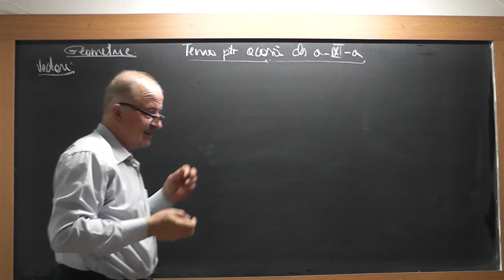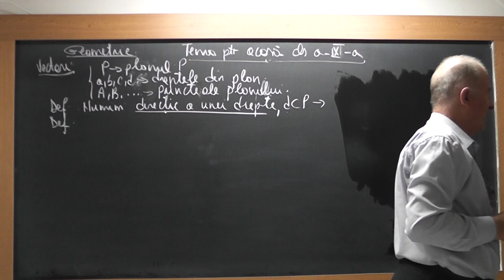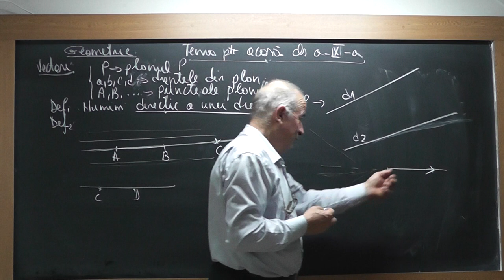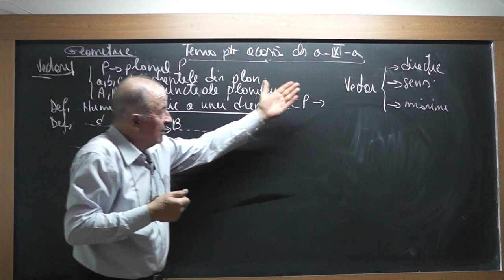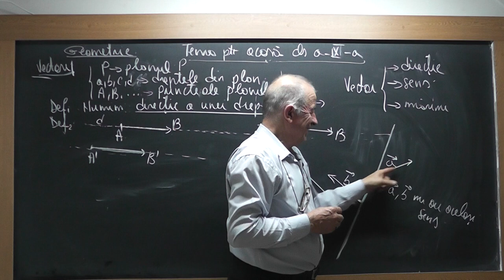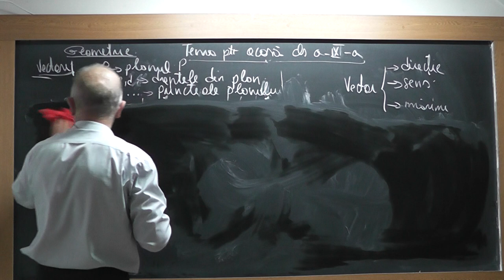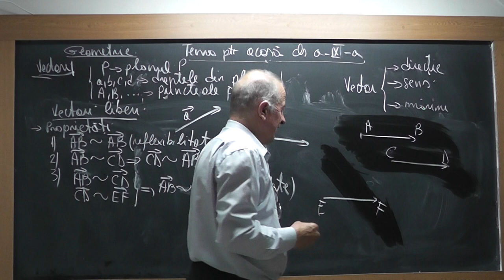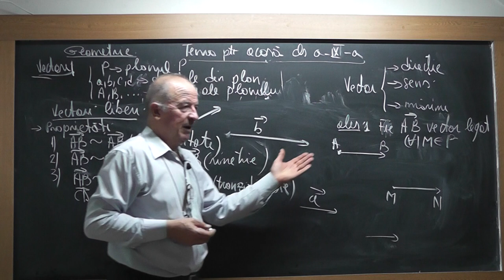1/3 1565 Clasa 9 - VECTORI pe intelesul vostru: Marime Directie Sens Relatia de echipolenta etc.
Aceste lectii sunt SUSTINUTE de VOI si daca va sunt utile, as aprecia un Like, Share, Comment - In aceasta lectie de matematica pe care o puteti vedea in direct si pe discutam pe intelesul vostru despre vectori in cadrul lectiei de calcul vectorial. Din cuprins: Ce este un vector, Elemente ce caracterizeaza un vector (marime, directie, sens), Definitia notiunii de directie a unui vector, Definitia notiunii de sens, Marimea unui vector, Vectori liberi, Vectori legati, Vectori echipolenti, Proprietatile relatiei de echipolenta, Vectori egali, Vectori compusi, Vectori coliniari.
- VIDEO MATEMATICA cu Proful Online sau cautati pe Google: profu online Ioan Ursu